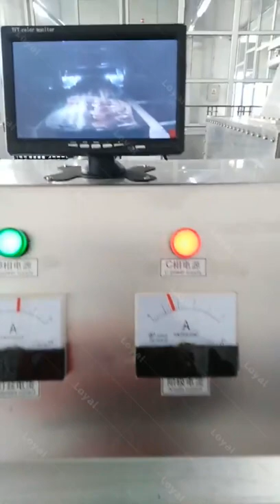2022 Fully automatic microwave beef thawing equipment thawing manufacturer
Microwave thawing equipment is used for thawing meat products and seafood. The equipment has stable performance, reliable quality and short thawing time. It is an ideal high-tech meat product thawing equipment. The microwave thawing equipment is made of stainless steel and conforms to food production standards. Microwave thawing equipment can be customized according to the user's process characteristics, output and other requirements.
1. Fast thawing speed
Microwaves can penetrate directly into the material for direct heating without the need for heat conduction. Therefore, the continuous tunnel microwave thawing system for frozen meat improves production efficiency and greatly saves thawing time. Changed from "days" to "minutes". For a frozen meat block with a weight of 25Kg and an external dimension of 600mmx400mmx150mm at about -18°C, it only takes 2 to 4 minutes to return to -4°C to -2°C by microwave thawing equipment. The processing capacity is related to the quality of the meat, that is, to the dielectric constant of the meat. The fatter the meat, the greater the processing capacity, and the processing capacity of lean meat is relatively smaller than that of fat meat.
Technical Parameters And Price Of Industrial Microwave Defrosting Machine Industrial Defrosting Equipment:
Industrial Microwave Defrosting Machine industrial defrosting equipment
Product 25 kg blocks of frozen-at-sea, H&G haddock*
System MIP 12 Tempering Tunnel
Original starting temperature 7°F (-14°C)
Targeted final temperature 26°F (-3°C)
Throughput speed 140 inches per minute
Average variance +/- 3°F

Tempering And Defrosting
Microwave tempering and defrosting are critical to the food processing industry. Since the 1970s, microwave energy has been applied to deep frozen food products, such as beef, poultry, and fish. The process of tempering with industrial microwave systems replaces the need for entire rooms dedicated to the process. In addition to the evident time and space savings, tempering proves beneficial as higher protein yields and flavor compounds remain in the product. Our food production clients who temper with industrial microwave systems see lesser amounts of mess and higher levels of energy efficiency.
Tempering Vs. Thawing
Tempering Vs. Thawing
1. The process of microwave tempering is a highly successful alternative to thawing frozen product. Before we completely set aside and discount the practice of thawing, it is important to understand the reasons why food processors thaw their product, and the two associated methods of thawing.
2. Frozen foods, of course, are heavily reliant upon frozen ingredients. For meats, such as steak or ground hamburger, the process of freezing then thawing permits further processing – from slicing and dicing, to grinding and forming. Food processors portion servings by thawing frozen meats to a desired temperature at which they can then cut or split the product into fractioned amounts. The process of “thawing” involves melting the crystals into the product. There are two methods for tempering frozen product; air and water.
3. When air thawing product, boxes are typically thawed on pallets with spacers between the layers. One downside of air thawing is that the process can take multiple days, especially when considering air temperature and velocity. Some other considerable factors include floor space, drip loss and inventory size. Each of these determinants can ultimately increase overall cost. Finally, the process of air thawing has the potential to downgrade overall plant hygiene.
4. In contrast to long-drawn-out process of air thawing, water thawing is a faster overall solution. Water thawing is the technique of choice for many seafood products. It consumes less space than air thawing, yet it is still an unappealing process. Much of the opposition to water thawing frozen product comes from from regulatory concerns. The regulations concerning water usage and waste water quality are valid, and we’ve certainly seen these concerns become increasingly important to food processors and end consumers alike.